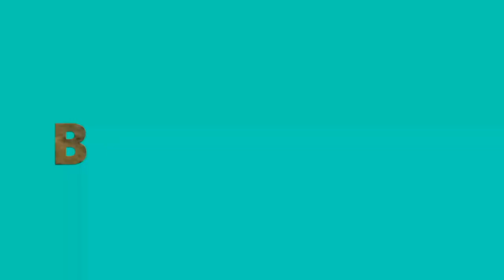breakfast ride solo at paseo rizal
waazzuupp mgaa paps...tara mag twisties muna tayo...no bengking,ridesafe